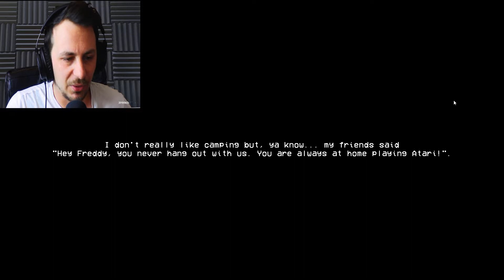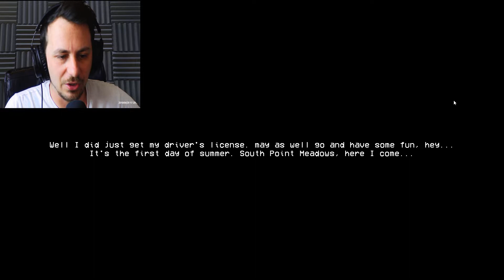HERE WE GO AGAIN! - SIREN HEAD GAMEPLAY